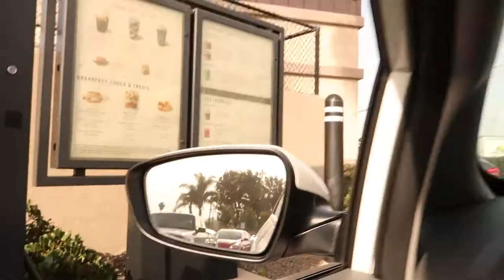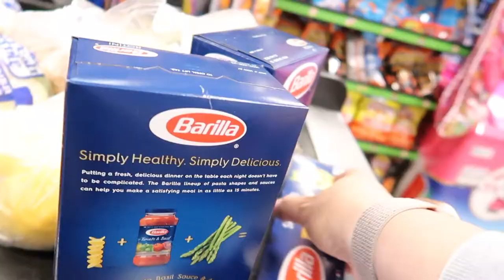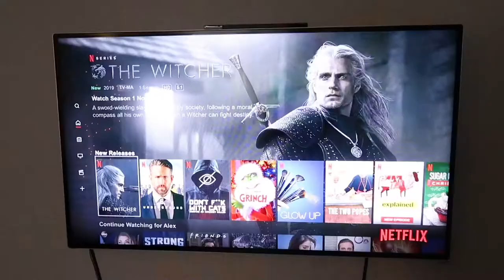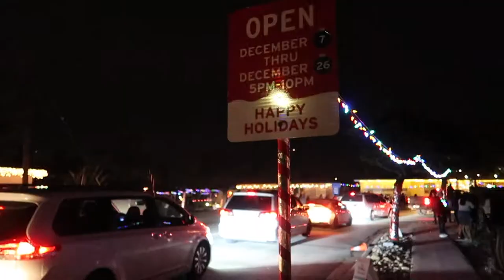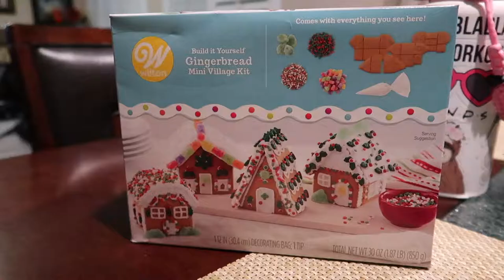FOLLOW ME AROUND VLOG | heyitszam ♡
WELCOME BACK! For today's zamvlog, I have a followe me around running errands and going to see some awesome Christmas lights! * *

heeeey! its zam ♡ I'm 28 years old from San Diego, CA, USA. I’m half Mexican-half Romanian. I started getting into makeup when I was about 23 years old. I have a huge passion for beauty and lifestyle. My first language is Spanish :) and I came to the US to learn English in 7th grade (hence the accent sometimes lol). I would love to get to know all of you, so leave a comment on my most recent video introducing yourself!

I’ve had this channel for about 5 years but I recently started creating consistent content so DON’T FORGET TO SUBSCRIBE! and become part of my zamfam💛 you can come to my channel for 2 or 3 new video every week! On my channel, you can find a variety of beauty videos like makeup tutorials, reviews, first impressions as well as lifestyle videos such as daily routines, hauls and vlogs. I hope you enjoy my content and we can be friends! ♡ I want my channel to be helpful and relatable. Thank you so much for taking the time to watch my video! It means SO MUCH TO ME! If you ever have any questions or video requests, make sure to leave them in the comments below.